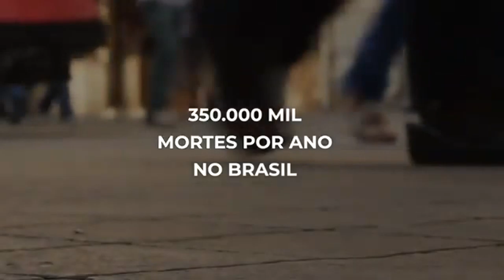Ômega 3: Você Com Certeza já Ouviu Falar ! ÔMEGA 3 NÃO SEJA ENGANADO | Benefícos do Ômega 3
O QUE É O ÔMEGA 3 CONCENTRADO?

São dois os ácidos graxos classificados como ômega 3 de cadeia longa: o EPA e o DHA. Estes ácidos graxos são classificados como essenciais e não podem ser produzidos pelo organismo. Para suprir a deficiência de ácidos graxos ômega 3 no organismo, são duas as alternativas.

A primeira é recorrer a cardápios com peixes de água fria e profunda, como o salmão. A segunda, que é bastante eficiente, segura e sem efeitos colaterais (por não se tratar de um medicamento) é recorrer à suplementação alimentar. É fundamental, porém, escolher suplementos com pureza comprovada, caso do Ômega 3 da NutriGenes.

BENEFÍCIOS DO ÔMEGA 3 CONCENTRADO?

CÉREBRO
CONTRIBUI PARA A MELHORA DAS FUNÇÕES DO CÉREBRO.

IMUNIDADE
AJUDA NO BOM FUNCIONAMENTO DO SISTEMA IMUNOLÓGICO.

EMAGRECER
COLABORA PARA O EMAGRECIMENTO.

COLESTEROL
AUXILIA NA REDUÇÃO DO MAU COLESTEROL (LDL) E DE CRISES ALÉRGICAS E INFLAMAÇÕES.

PRESSÃO
É EFICIENTE NA REDUÇÃO E CONTROLE DA PRESSÃO ARTERIAL.

CORAÇÃO
É ALIADO DA SAÚDE DO CORAÇÃO.

COMO TOMAR O ÔMEGA 3 CONCENTRADO?
A recomendação é ingerir duas cápsulas Ômega 3 após as principais refeições do dia (almoço ou jantar) ou seguir a recomendação médica, quando houver.

O suplemento deve ser tomado com líquidos, por maiores de 18 anos.

INDECI DO VÍDEO:

0.0 4: INSCREVA SE :)
0.0 1:  Ômega 3: Você Com Certeza já Ouviu Falar ! ÔMEGA 3 NÃO SEJA ENGANADO | Benefícos do  Ômega 3